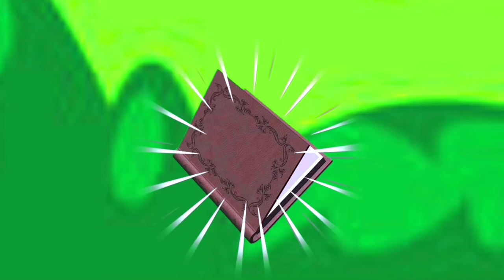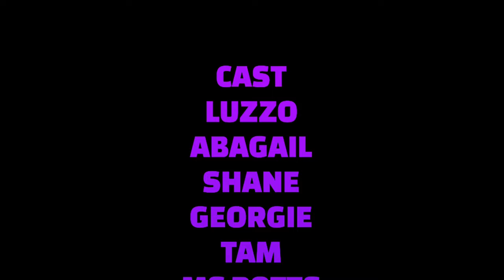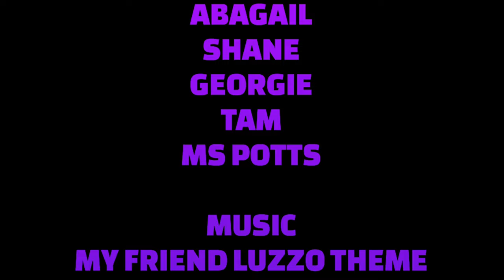My Friend Luzzo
A friendly purple monster by the name of Luzzo makes his way to New York City when a little girl by the name of Abagail spots a secret magical book